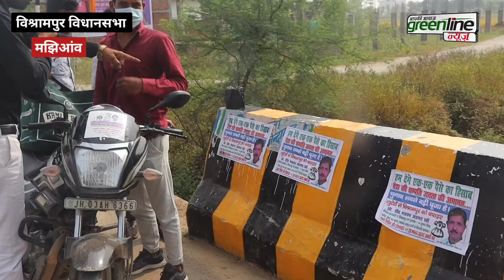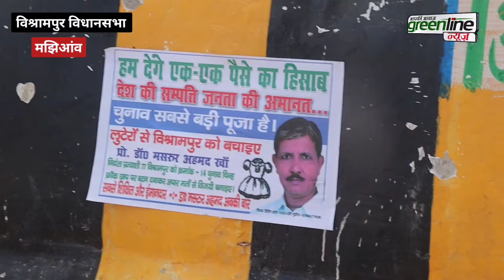कुछ मालूम नही है चले विधायक बनने, आदर्श आचार संहिता का मामला दर्ज होना चाहिए? green line news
About:

Here you can watch hindi news
politics news
latest
green line news garhwa
green line news garhwa today
greenline news
truck driver
Lokshabha
Election chunav
Chunav 2024
garhwa, jharkhand
green line news garhwa live
bhaukaal tv news
rani tal dam, bhaukaal tv
kala kanoon truck driver kya hai
green line
garhwa news latest news
hindi news, top news
breaking news, today news
today latest news, live news
green line news live
green line news
green line

sarkari school ka news
students, teacher